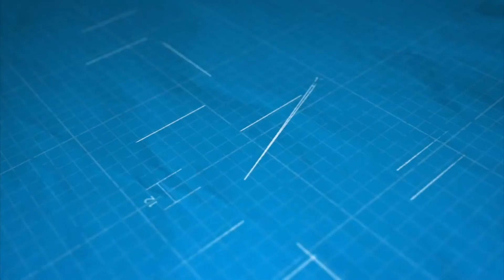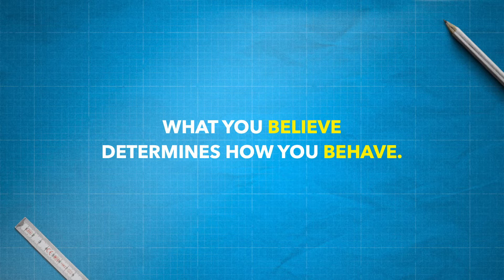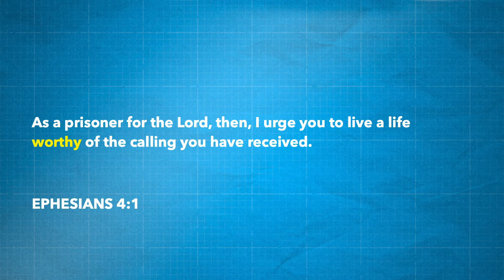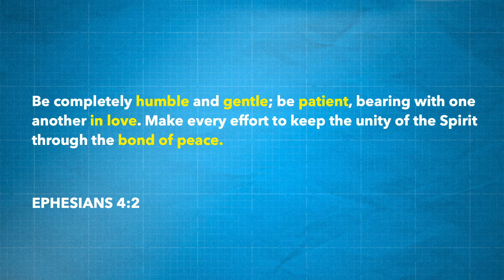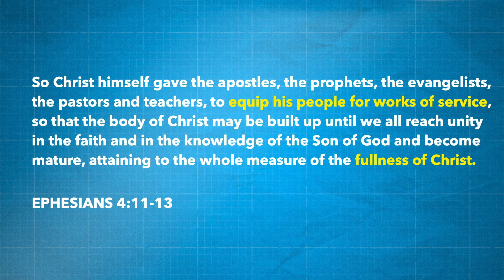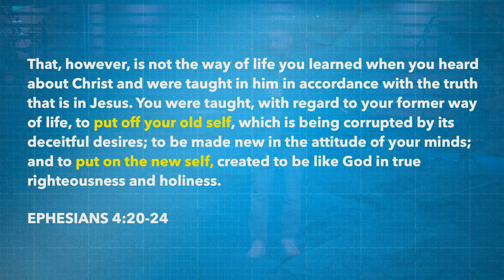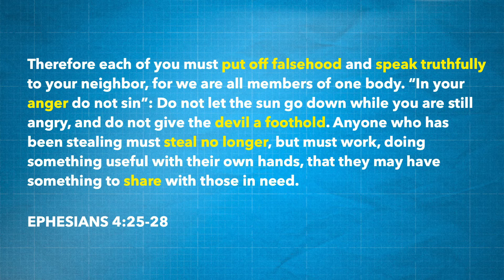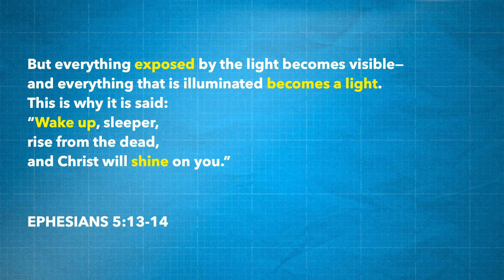Foundations | Building a New Body (week 4) Ephesians 4:1-5:20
Ephesians 4:1-5:20